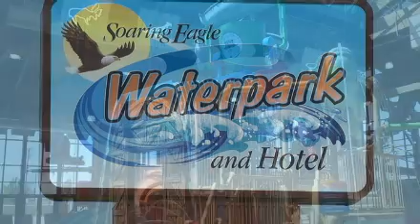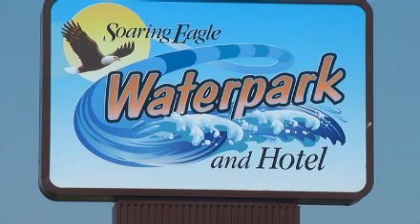New Soaring Eagle Waterpark and Hotel looks to make a big spalsh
After more than a year of construction, the Soaring Eagle Waterpark and Hotel will officially open up to the public with a ribbon-cutting ceremony on May 21st at 3:00pm.